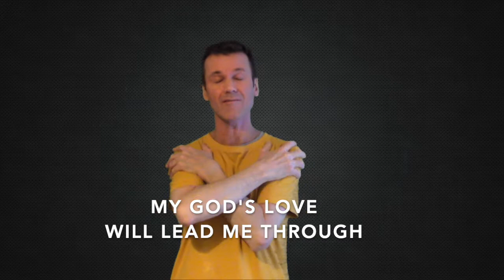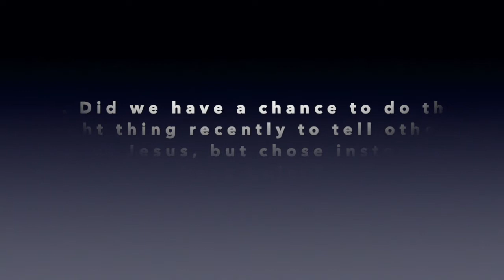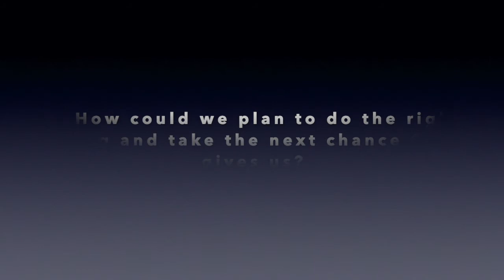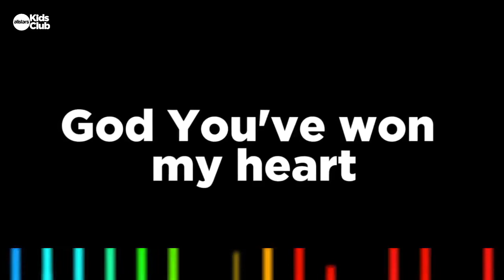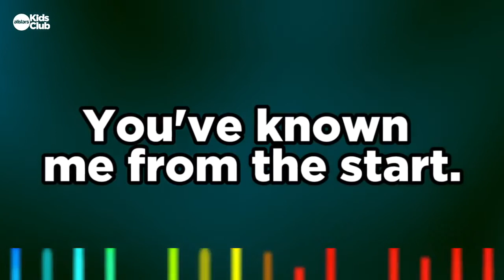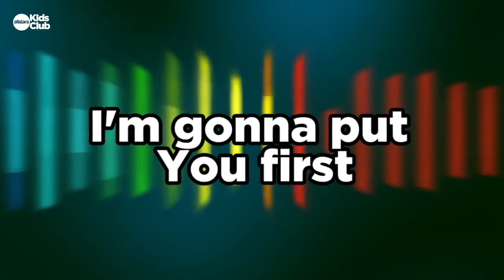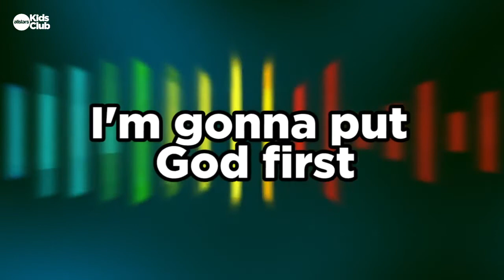Sunday May 30th, "Opposition"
In today's session, we take a look at the next part of the story of the early Church and see what happened next as they continued to share the good news of Jesus with everyone they could. Join us as we think about and look at what this means for us today...